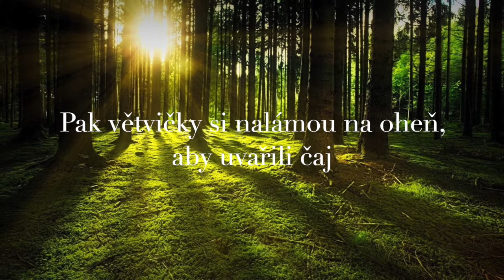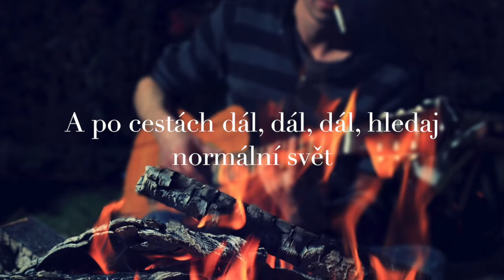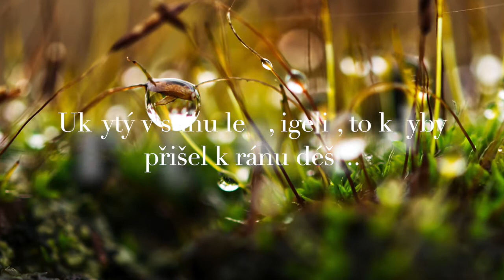Nedvědi - Igelit (COVER song and lyric video by Tomáš Kolařík)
Známá píseň Honzy Nedvěda v mém podání a zpracování...